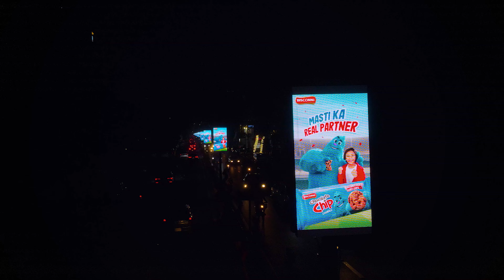Bisconi Chocolate Chip Cookies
Pixelr Studio partnered with Bisconi to create a delightful branding campaign for their Chocolate Chip Cookies, spreading joy across Pakistan. The campaign celebrated the simple pleasures of life, capturing the irresistible charm of Bisconi’s cookies with every bite. Through engaging visuals and a nationwide reach, the campaign sweetened moments for families and friends, making Bisconi a favourite treat across the country.